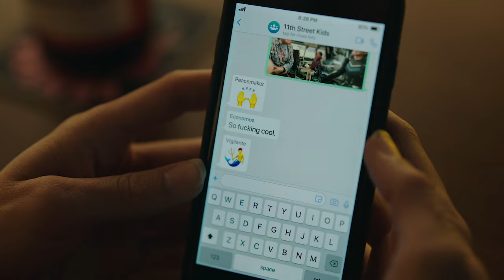Peacemaker | For Peace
"Eat Peace, Motherf***Ers!"

Series: Peacemaker
4k and headphones for better quality!

There's never wrong time to Rock! 🤘 John Cena is such an incredible actor and I've never ever doubted on him. James Gunn never disappoints. This is the show of the year for me. Can't wait for Season 2.  It is a fantastic show that I highly recommend everyone to watch it.

Peacemaker tribute
Music(1): Quireboys - I Don't Love You Anymore
Music(2): Pumped Up Kicks feat. Ralph Saenz - John Murphy